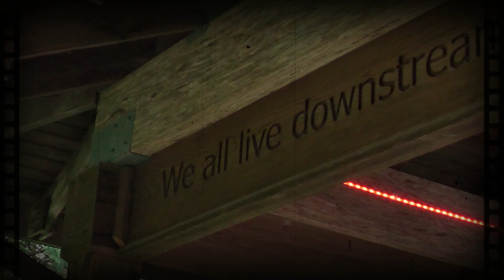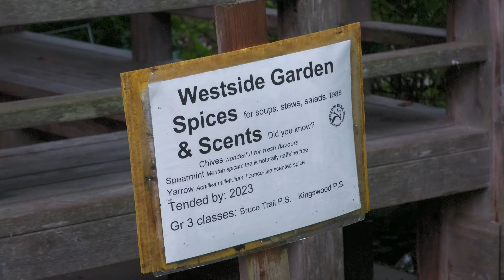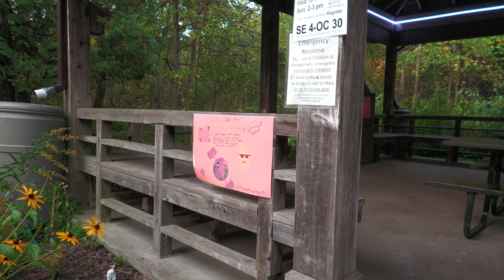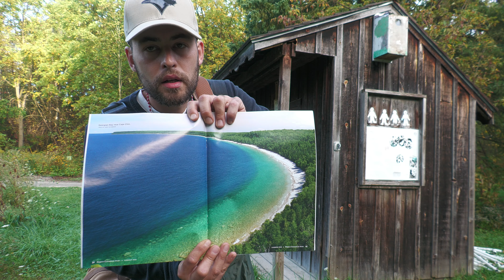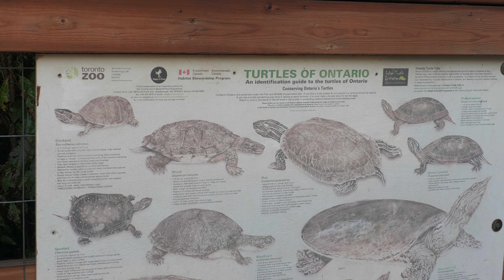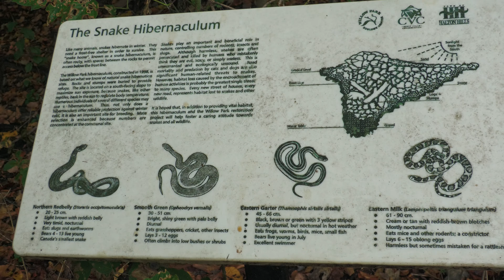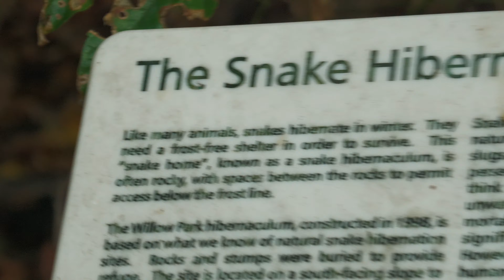Ecology Centre || Solstice Gathering || Equinox || Who's Real?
Jadakiss - Who's Real ft. Swizz Beatz, OJ Da Juiceman -

He's phony, she's fake
That's the type of people I hate
If you're real and you know it, clap your hands
chorus
Wait a minute, who's real, who's not?
She's real but he's not
verse
Yeah yo, guns go clack, packs go move
Blood gettin' draw, skin gon' bruise
'Cause real gon' win, the fake gon' lose
The love overpowers the hate by twos
verse
All they left was the yellow tape in his shoes
It's real when the funeral wait to make the news
[Incomprehensible] so we six up on 'em
So when they act corny, we jus' switch up on 'em
chorus
chorus
verse
Who's phony, who's fake?
[Incomprehensible] on eights
Life's good, I'm straight
Clap your hands one at a time, you were late
verse
Can't keep it 100 then the ones I hate
But I'ma keep it 200 for the ones they fake
Red and black cars on the red chrome stakes
Young Juiceman I should warn off my plates
chorus
chorus
Who's real, who's not?
verse
Yeah yo, pocket full of cash, wallet fulla class
In and out the lane, dippin' through the traffic
We ain't hustlin' no more, we doin' gymnastics
Couple of flips and they stash it, vastly
verse
Real gon' recognize real, phony gon recognize steel
I reckon I will 'xpose those who are, if you ain't what you are
I don't gon' too far, sorry, muah
verse
Get yourself a fresh flesh or a new scar
Bullet holes on the side of your new car
Load up the AR, spray yo, kayo
It's real on this side, phony where ever they are
chorus